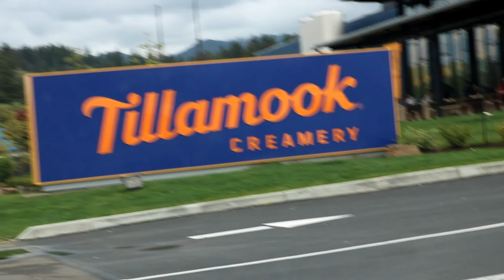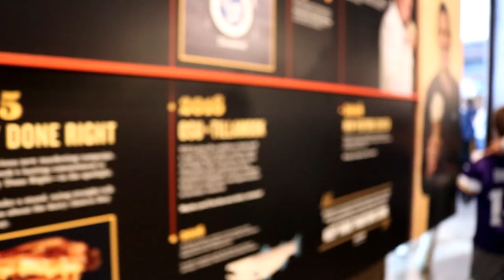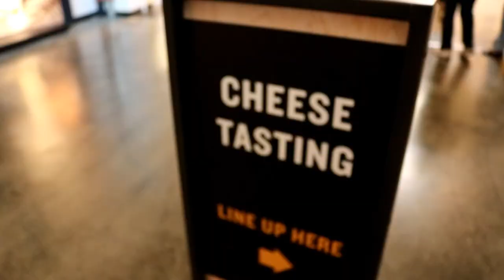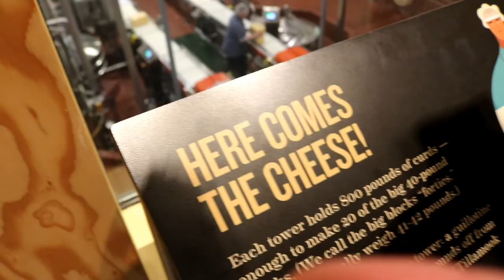WE RODE ON THE RAILROAD TRACKS!!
We rode the Oregon Coast Railriders and visited the Tillamook Creamery in Tillamook, OR.  Melissa surprised me with a day date and we had tons of fun!